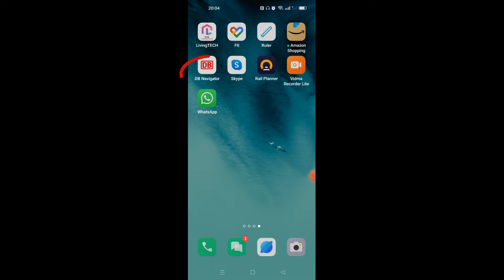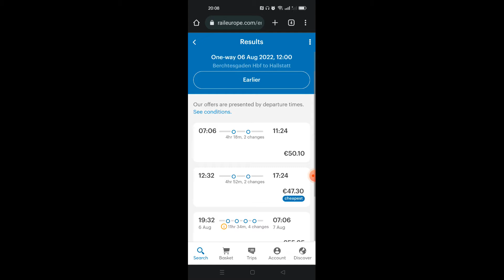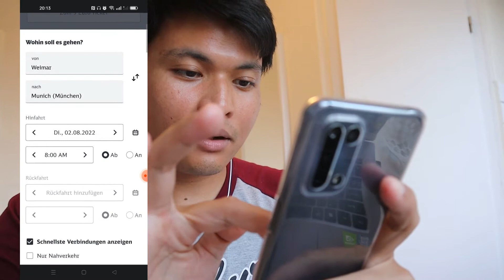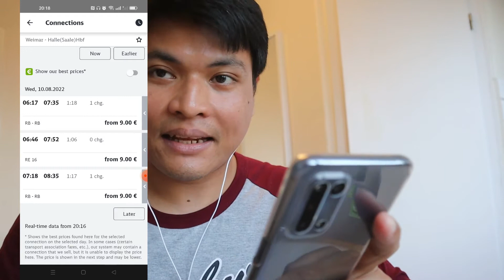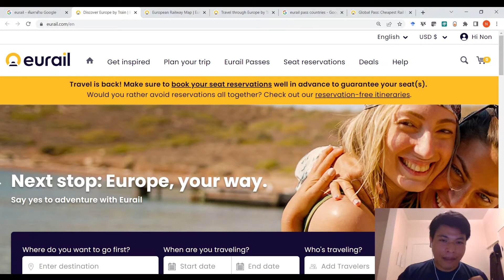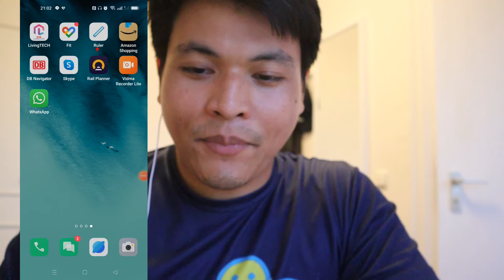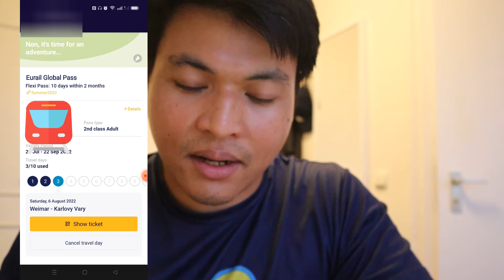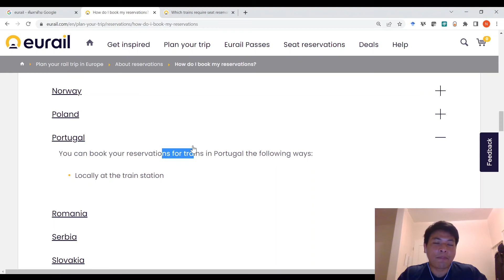[Tips&Tricks ep.1] นั่งรถไฟทั่วยุโรปสุดประหยัดและ Eurail Global Pass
0:00 Intro
2:00 1. ซื้อตั๋วล่วงหน้าและเลือกวันเดินทาง
ุ6:20 2. สมัครบัตรสมาชิกส่วนลด
8:40 3. ตั๋ว 9-Euro ticket ของเยอรมัน
12:02 4. Eurail Global Pass